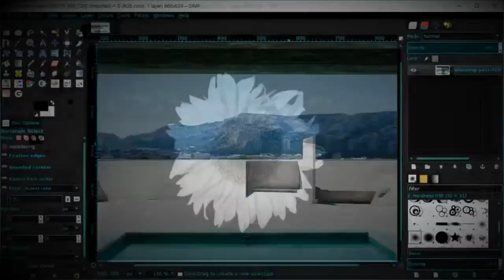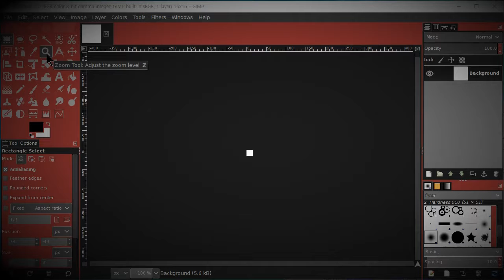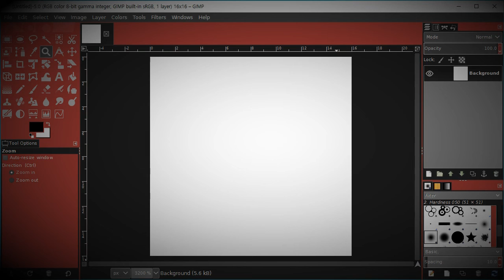무료 포토샵 김프 소개, 다운로드, 새로운 그림 (영어교육용)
Copyleft, Public Domain
저작자 표시없이 모든 용도로 자유롭게 쓰셔도 됩니다.

김프는 무료로 쓸 수 있는 포토샵 프로그램입니다.

이 동영상은 김프를 써볼까 말까 고민하는 포토샵 유저들에게 김프의 다양한 가능성을 보여드리는 것에 초점을 맞추어 2년 전에 제작한 것입니다.

지금은 튜토리얼을 만드는 것이 아니라, 튜토리얼이 내장되어 있는 2D 이미지 편집프로그램과, 그 밖의 수많은 프로그램을 '수십년에 걸쳐...' 동시에 만들고 있습니다.

초보자용 튜토리얼이라 하기에는 많이 난잡한데, 짧은 시간에 다양함에 과도하게 초점을 맞추다보니, 연결이 안되는 부분이 있습니다만, 다른 김프 강좌가 몇 년 째 안 올라오는 지라, 일단은 업로드 합니다.

김프의 최신 기능을 사용하고 싶다면,

에서, 불안정한 최신 버전을 다운 받아 쓰시면 됩니다.

모든 이미지 편집은 무료프로그램인 김프를 사용하였으며, 동영상 편집은 무료프로그램인 블렌더를 사용하였습니다. 작곡은 LMMS로 했으며, 음성 변조는 Audacity를 사용했습니다.

조금 더 쉬운 프로그램을 찾는다면,  '핀타'를 추천합니다.